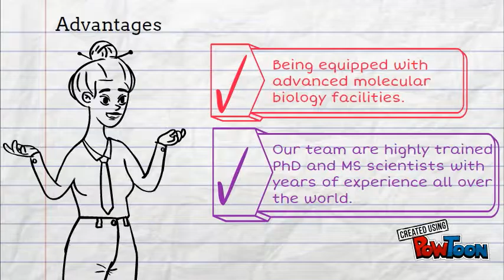Custom Molecular Biology Services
Elabscience provides a comprehensive repertoire of molecular biology services, ranging from gene synthesis, custom cloning, advanced genetic engineering and mutant libraries. With in-house oligo synthesis capability and well equipped molecular biology laboratory, we offer reliable and flexible molecular biology service solutions that cover almost all aspects you may encounter during the preparation phase in research. We have delivered over 10,000 synthetic genes and constructs with the most complex and difficult traits.-- Created using PowToon -- Free sign up -- Create animated videos and animated presentations for free.  PowToon is a free tool that allows you to develop cool animated clips and animated presentations for your website, office meeting, sales pitch, nonprofit fundraiser, product launch, video resume, or anything else you could use an animated explainer video. PowToon's animation templates help you create animated presentations and animated explainer videos from scratch.  Anyone can produce awesome animations quickly with PowToon, without the cost or hassle other professional animation services require.